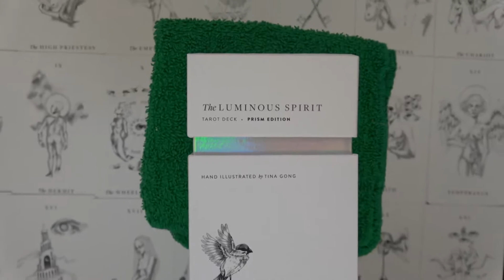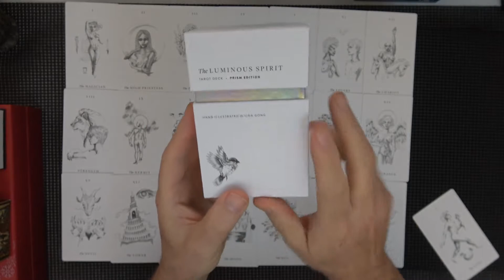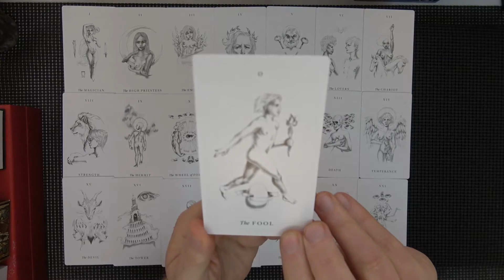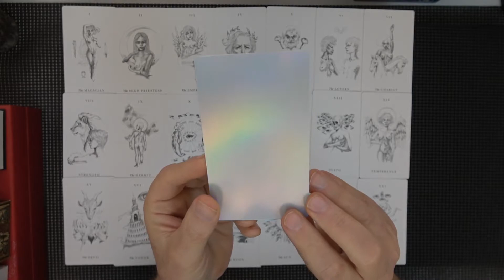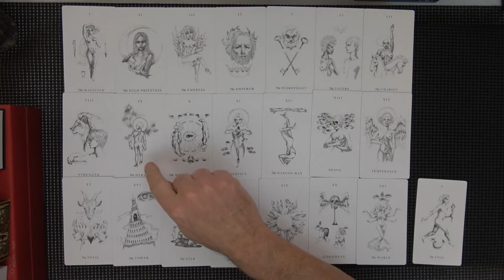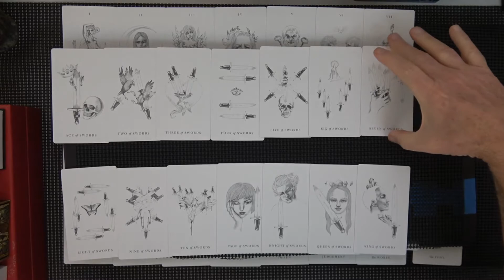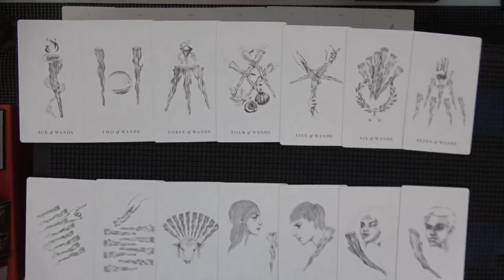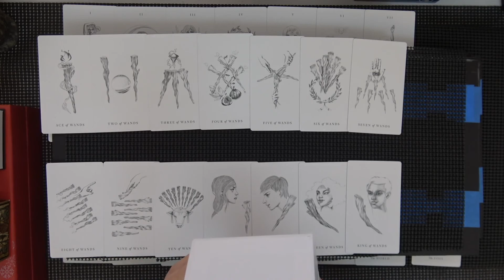Luminous Spirit tarot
by Tina Gong at labyrinthos.co. marchofthepips2018 Enjoy! ☮️